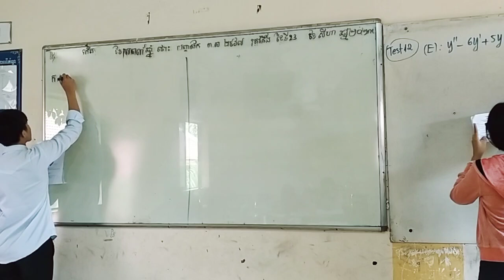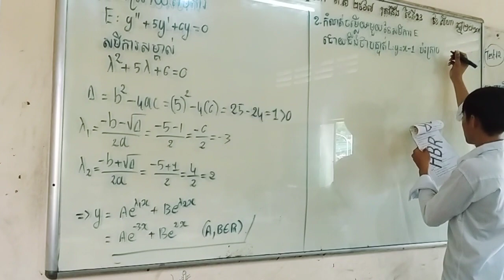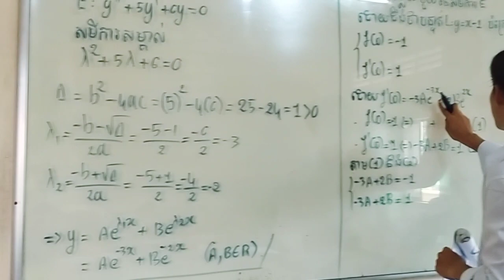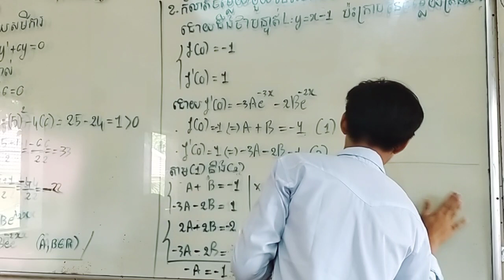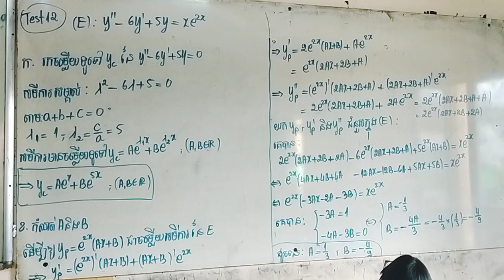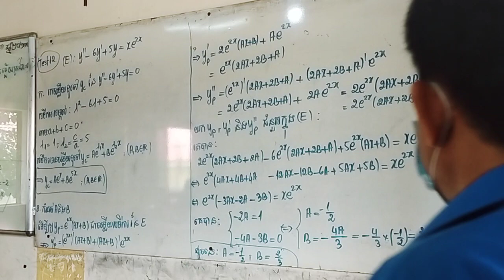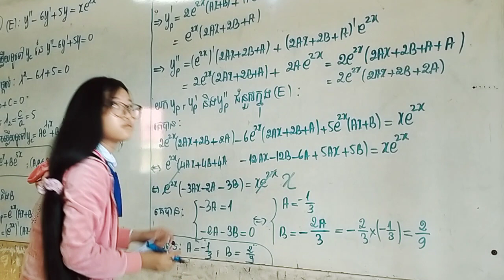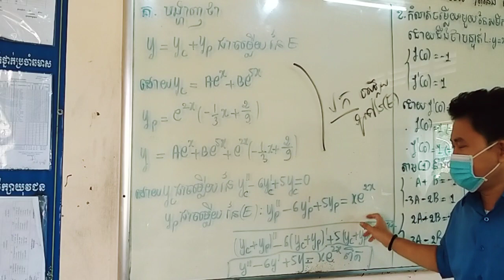ថ្នាក់ទី១២ តេស្តឌីផេរ៉ង់ស្យែល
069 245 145  /  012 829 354